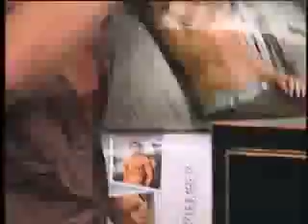Asia Uncut Episode 4, Part 2 of 3 Australia's Thunder From Down Under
Asia Uncut An ensemble of international and Asian celebrities join zany host Jon Niermann and guests for high spirits and funfilled entertainment.